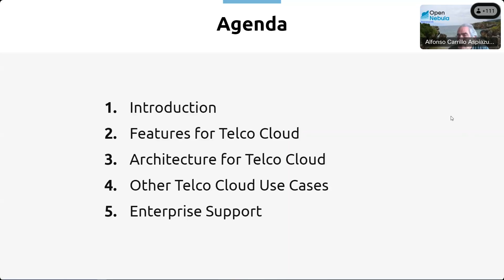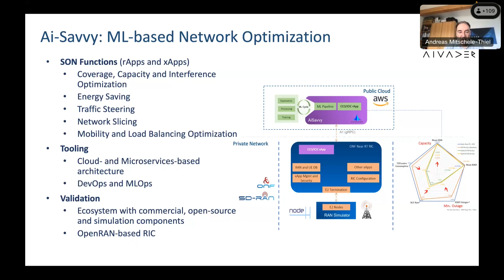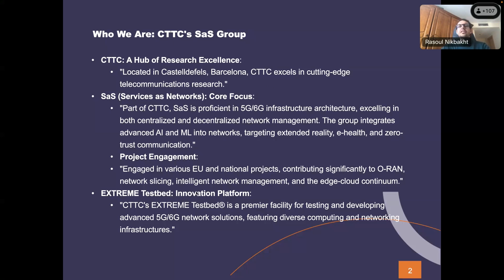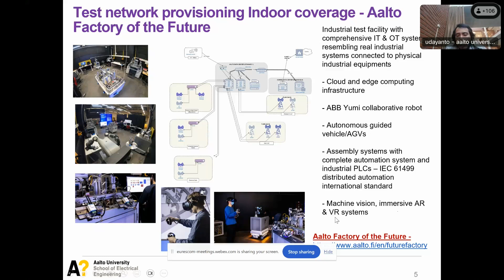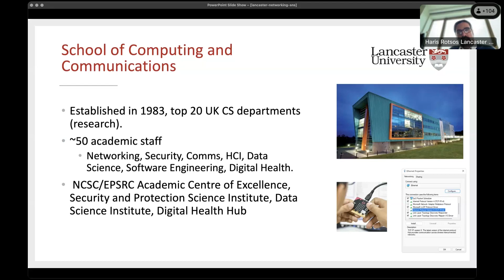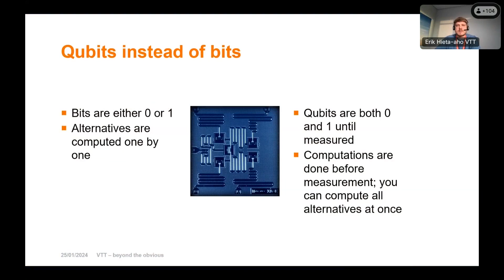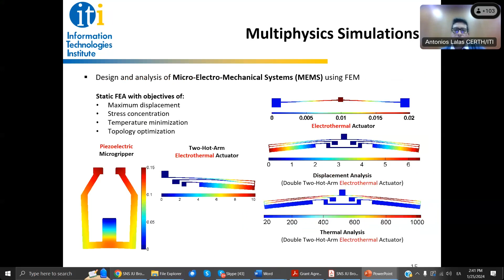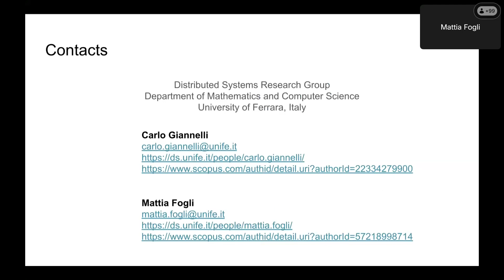SNS Brokerage Event - Session C: Reliable AI for 6G Communication System & Services [...] - #3/4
Here is the recording of the third session of the SNS JU Brokerage Event held on the 25th of January 2024 online: Session C: Reliable AI for 6G Communication System and Services & Reliable Services and Smart Security.

Find all the expertise/solutions and proposal ideas presentations available on the event